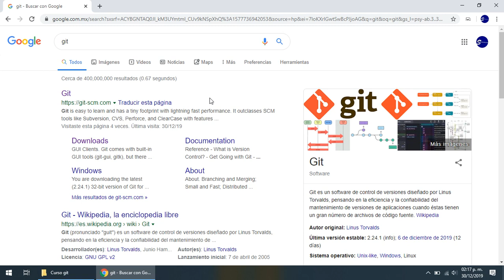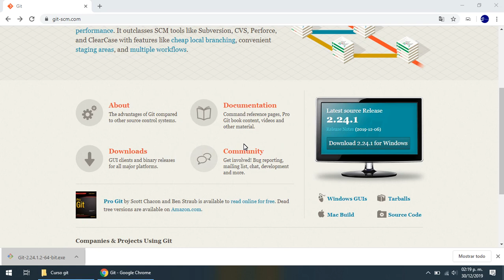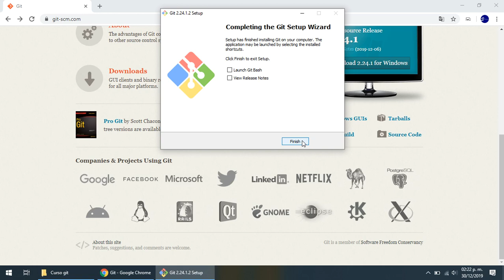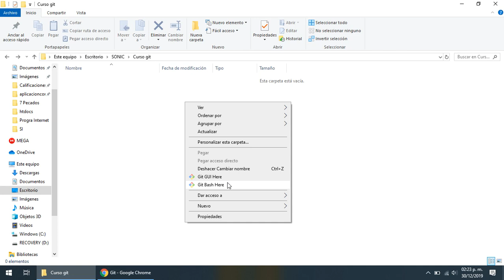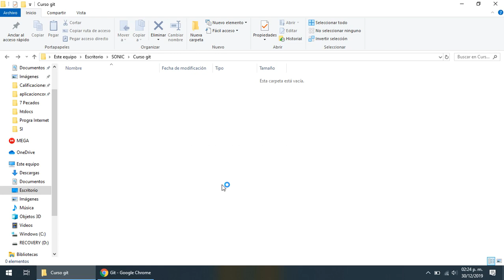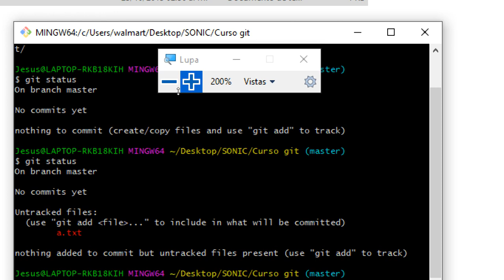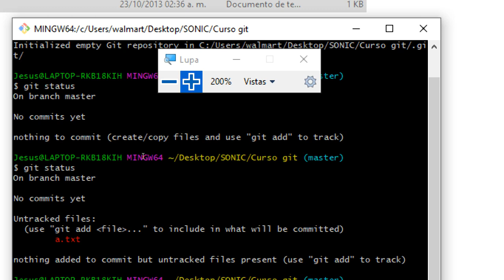Git y Github #2 Instalación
Bienvenidos al curso de Git y Github donde iremos aprendiendo sobre este controlador de versiones y como subir los proyectos en la web, en este tutorial te mostramos como realizar la instalación de Git en tu computadora y la preparación de la carpeta del primer proyecto.